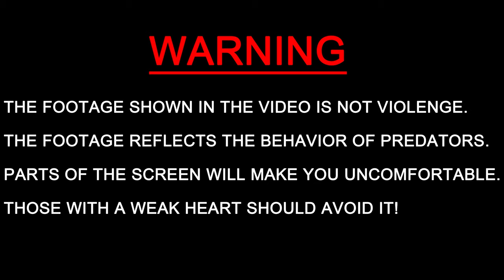Scorpion vs Ants